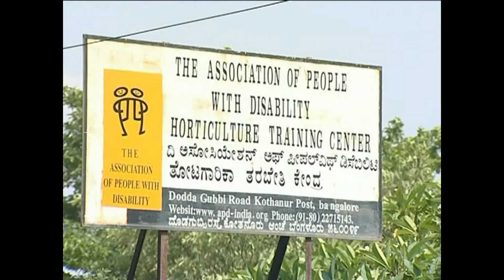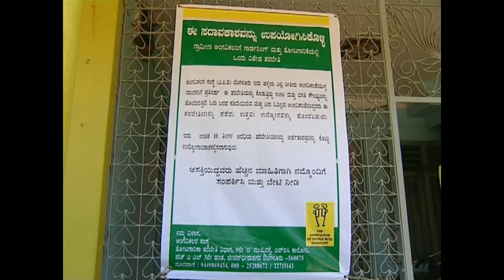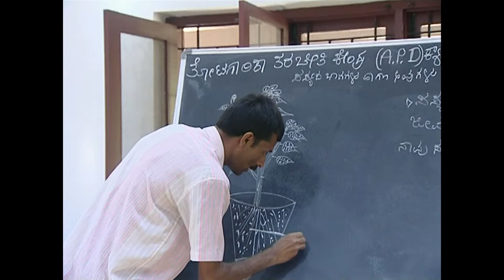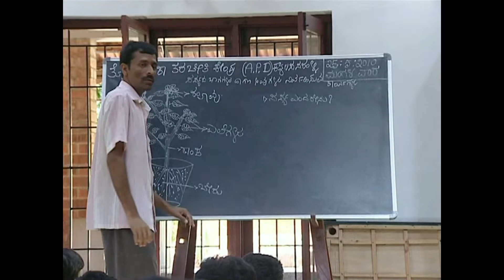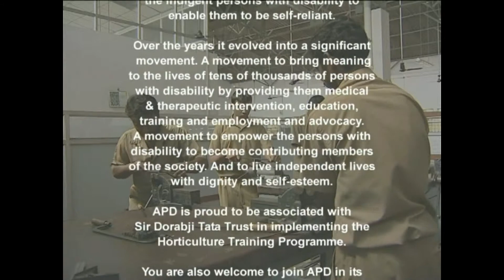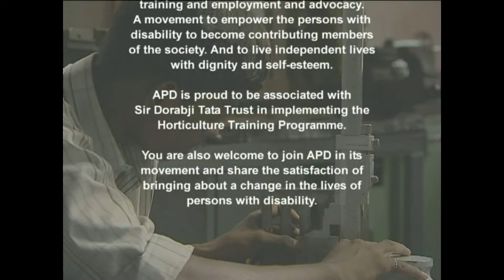Horticulture Training Changes Lives | APD India | 2010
APD's horticulture training under the Livelihood program allows barely educated youth with special needs a chance to find jobs and earn a living. Working with nature also has therapeutical benefits for these youth, most of whom are from rural villages and unused to the city bustle.